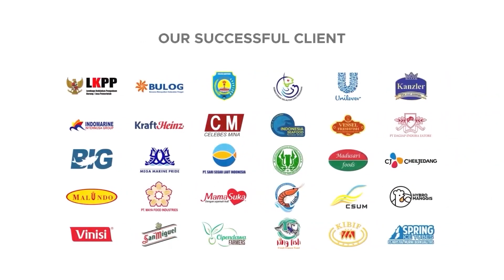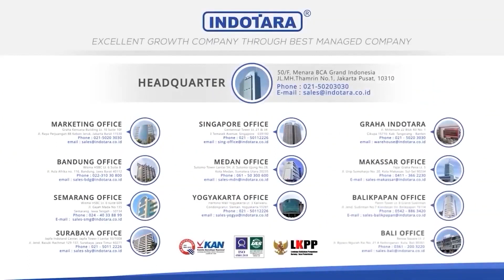KUNJUNGAN IBU GUBERNUR KALSEL KE SHOWROOM INDOTARA DAN KONSULTASI PRODUK DENGAN SALES YANG RAMAH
Showroom Indotara kedatangan tamu istimewa dari jauh, tepatnya dari Kalimantan Selatan. Tamu kita yang istimewa ini adalah Ibu Hj. Raudatul Jannah, SKM istri dari Bapak Gubernur H. Sahbirin Noor. Showroom Indotara sangat berterima kasih atas kedatangan Ibu dimana jadwal dan waktu yang super padat sampai disempat-sempatkan untuk berkunjung. Ibu Hj. Raudatul Jannah terkesan dengan keramahan sales dalam memberikan pelayanan yang baik sehingga Ibu memutuskan untuk berkunjung secara langsung dan melihat produk dari Indotara. Dari produk yang ditawarkan dan didisplay Ibu sangat terkesan dengan modernnya sistem penjualan dan layanan dari Indotara. Terima kasih atas kunjungan yang berharga ini Ibu Hj. Raudatul Jannah.

Berikut spesifikasi dari unit pembelian;
Tomori Commercial Ice Cube Maker
Class : Heavy Duty
Model : AC-1500
Storage : 385 Kgs
Capacity in 24 hours : 380-425 Kgs
Capacity Per hours : 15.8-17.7 Kgs
Body : Stainless Steel SUS304
Power : 3900 Watt
Voltage : 380V/3 Phase/50Hz
Ice Size : 23*23*23MM
Net Weight : 205 Kgs
Dim Mesin (LxWxH) : 1300X770X930MM
Dim Bin (LxWxH) : 1300X960X1130MM
Warranty : 1 Years Compressor & 3 Years Pcb Control

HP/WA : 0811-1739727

50/F, Menara BCA Grand Indonesia

Yogyakarta Office
Hartono Mall Yogyakarta Lt. 3
Kaliwaru, Condongcatur

Singapore Office
Marina Bay Financial Centre Tower 3
17F, 12 Marina Boulevard
Singapore - 018982

Editor : Rizal
Campres : Amru